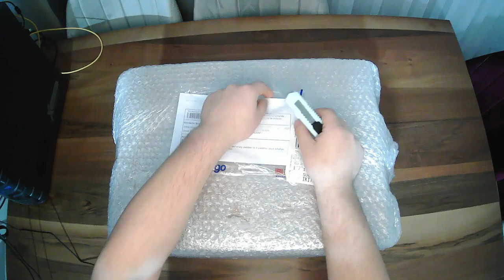İLK DİREKSİYONUM LOGİTECH G29 DRİVİNG FORCE + SHİFTER KUTU AÇILIMI VE ÜRÜN İNCELEMESİ... ETS2..FORZA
İLK DİREKSİYONUM OLAN LOGİTECH G29 DRİVİNG FORCE U 2 3 SENEDİR ALMAK İSTEDİĞİM VE SÜREKLİ SEYRETTİĞİM Bİ DİREKSİYON SETİYDİ... EFSANE KASIM İNDİRİMLERİNİ KAÇIRARAK N11 DEN 4000 TL YE SATIN ALDIM. VE SÜRAT KARGO İLE GELDİ...ŞUAN ALMAK İSTEYENLER İÇİN FİYAT ARALIĞIĞI 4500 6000 ARASINDADIR ARKADAŞLAR... BU ÜRÜN İTHALATÇI FİRMA GARANTİLİ OLDUĞU İÇİN HEM VİTESLE BERABER HEMDE TEKNOLOJİ MAĞAZALARINA GÖRE BİRAZ DAHA UYGUN AMA HİÇ BİR SIKINTI PROBLEM YOK MAĞAZALARDA SATILAN ÜRÜNLE BİREBİR AYNI ÜRÜN. BU ÜRÜNÜN KUTU AÇILIMINI VE İNCELEMESİNİ YAPTIK UMARIM KAFANIZDAKİ SORU İŞARETLERİ GİTMİŞTİR...
BU ARADA YAKINDA DİREKSİYON SETİMİZLE BERABER TWİCH VE YOUTUBE DA VE BAZI CANLI YAYIN SİTELERİNDE CANLI YAYINLARA BAŞLAYACAĞIZ...
BU ARADA SAYFAMIZDA HALA SÜRMEKTE OLAN ÇEKİLİŞİMİZ VAR ONUNLA İLGİLİ VİDEONUN LİNKİNİ AŞAĞIDA PAYLAŞTIM ARKADAŞLAR...
BİZİMLE BERABER OYUN OYNAMAK İÇİN DİSKORTA BEKLERİM...